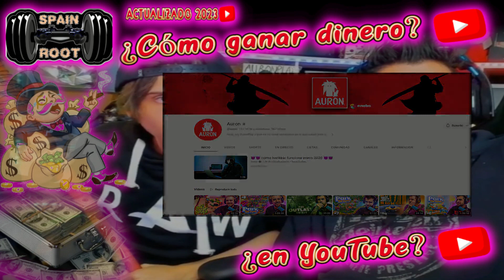¿Cómo ganar dinero en YouTube? ACTUALIZADO AGOSTO 2023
💰 ¿Cómo Ganar Dinero en YouTube? Descubre los Secretos para Monetizar tu Canal 💰

Bienvenidos a un video lleno de consejos y estrategias para convertir tu pasión por crear contenido en una fuente de ingresos en YouTube. Si alguna vez te has preguntado cómo los creadores exitosos generan dinero en esta plataforma, estás en el lugar indicado. En este video, te guiaremos a través de los pasos esenciales para monetizar tu canal y empezar a ganar dinero haciendo lo que amas.

🎥 De Pasión a Profesión: Acompáñanos mientras exploramos las diversas formas en que los creadores pueden generar ingresos en YouTube. Desde la publicidad hasta las colaboraciones y más allá, descubrirás oportunidades emocionantes.

💡 Estrategias Comprobadas: Te proporcionaremos consejos prácticos y estrategias probadas que te ayudarán a aumentar tus vistas, atraer a tu audiencia y maximizar tus ganancias potenciales.

💼 El Papel de la Diversificación: Exploraremos por qué la diversificación de ingresos es clave para el éxito a largo plazo en YouTube. Desde patrocinios hasta merchandising, te mostraremos cómo aprovechar al máximo cada oportunidad.

💪 Pasos Accesibles para Cualquier Nivel: No importa si estás comenzando o ya tienes experiencia en YouTube, este video te brindará información valiosa y procesable para acelerar tu camino hacia la monetización.

💻 Monetiza tu Creatividad: Descubre Cómo Ganar Dinero en YouTube y Hacer que tu Pasión Pague 💻